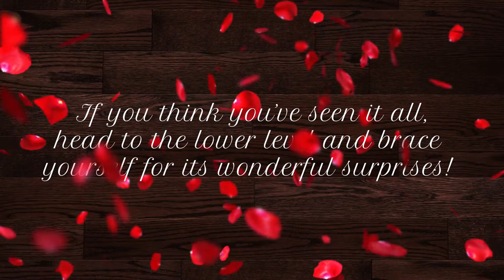7‌ ‌E‌ ‌Farms‌ ‌Rd‌ ‌Middlebury‌ ‌CT‌ ‌06762‌ ‌|‌ Country‌ ‌Home‌ ‌for‌ ‌Sale‌ ‌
- Click here for more details!

Old world elegance, top-of-the-line modern amenities, and ultimate privacy unite in this stunning home on Atwater Pond!

Set on 1.97 acres of land, this European-inspired home is designed with the artful detail and a grand size similar to distinguished French and English manors.

This magnificent brick country manor features 4 bedrooms, 5 full bathrooms, 2 half baths, 3 fireplaces, and a total of 9,478 square feet of living space.

You'll love this home's elegant neighborhood setting yet secluded feel. French influence is felt from this property’s exquisite perennial gardens accented with shrubs, stone walls, patios, and stone steps. Brick paved driveway accented with Belgium block adds to the strong European influence present in this property.

If you’ve been looking for a spacious country vacation home or a serene primary residence that offers elegant living indoors and out, this property for sale in Middlebury CT is what you’ve been looking for.

This home has so much to offer.

If you think you’ve seen it all, head to the lower level and brace yourself for its wonderful surprises!

The level features 2,737 square feet of phenomenal living space and comes with a great room with built-ins, a gas fireplace, french doors that open to a wide terrace.

Clearly, a lot of careful planning went into this home, from its stunning architectural details to its top-of-the-line appliances.

Live the serene country life you’ve been dreaming of! This country home for sale in Middlebury offers everything you want in a home.

In addition, living in Middlebury also has its own perks. This town has highly rated schools. The home is less than three miles to downtown Middlebury. If you want to shop or dine out and would like a more robust selection, you can always drive to Waterbury six miles away.

Experience luxury, privacy, retreat, and style in this stunning country home in Middlebury.

Don’t miss this opportunity to own this dream home!